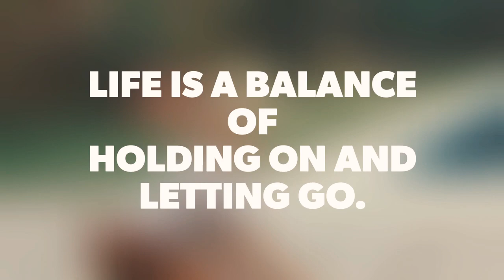BALANCE OF LIFE